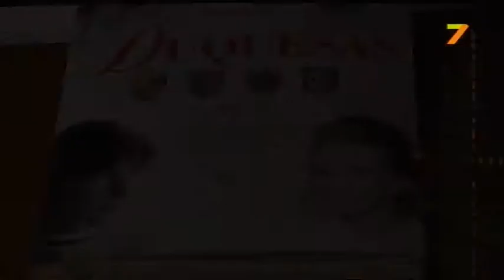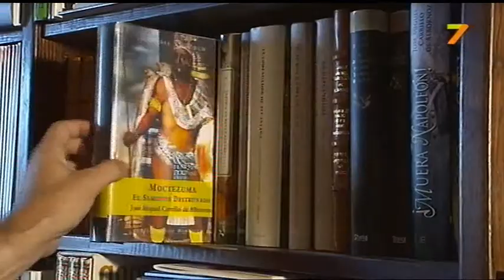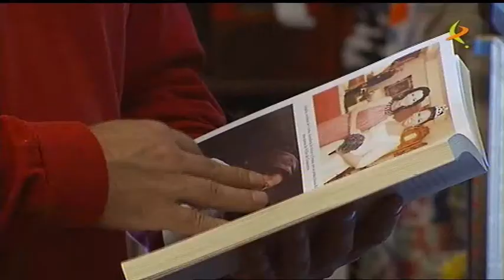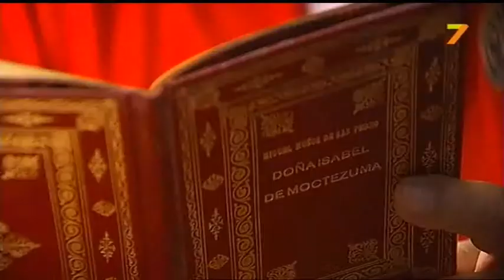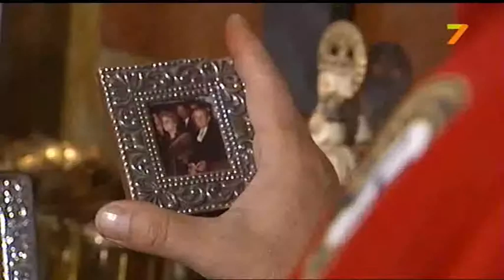REPOR CITA DUQUESAS 5 11 2011